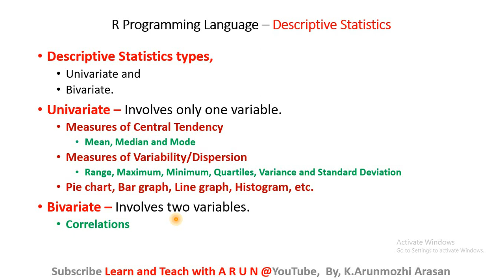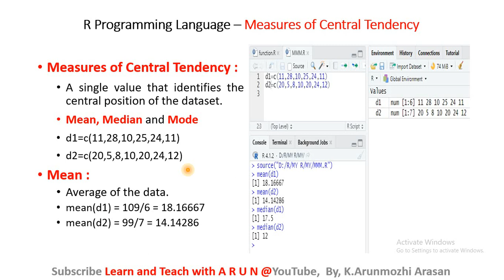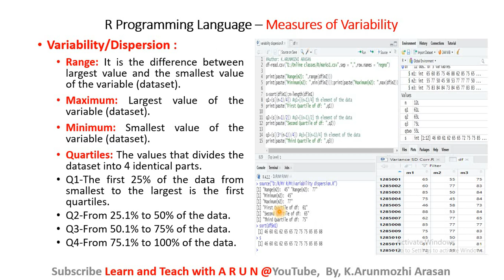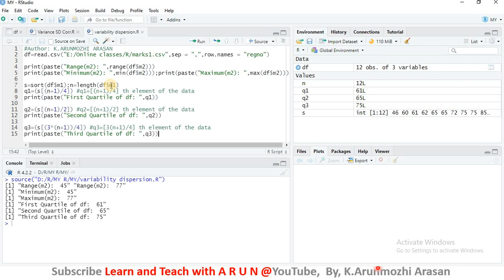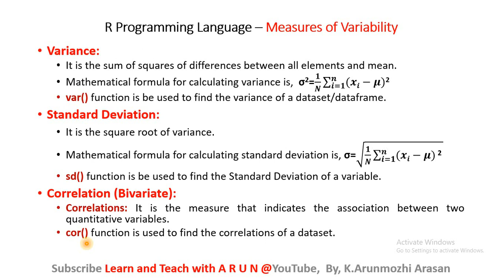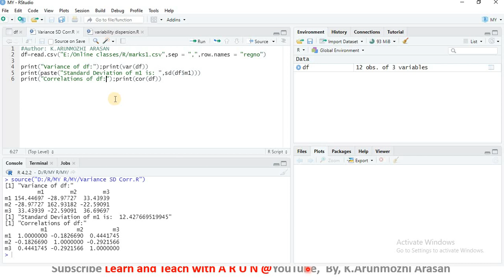RprogrammingInTamil #24 DescriptiveStatistics | Range Quartiles SD Correlation|PieChart BarGraph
Regression and correlation. Linear models Large sample tests Small sample test t- tests Small sample test F-tests Small sample test Chi-square tests ANOVA(one way) ANOVA (Two way) | R programming Tamil | R Tutorial | Introduction to r in Tamil | Basic of r programming in Tamil | Learn R programming for Data Science | Online course R Online Course | Basics of R | Introduction to R Software | R Programming Tutorial in Tamil R for Data Science Tamil R Programming Full Course R Programming for Beginners in Tamil r tutorial for beginners youtube rstudio tutorial for beginners r tutorial for data science | R Programming Basics (Tamil)-Data Science, r programming for data science in Tamil, Statistical Computing, descriptive statistics, Introduction to R Programming: Introduction and Preliminaries, numbers and vectors, Objects, their modes and attributes, Ordered and unordered factors, Arrays and matrices, Lists and data frames, Grouping, loops and conditional execution, functions | R programming in Tamil | R programming tutorial in Tamil | R videos | R programming tutorial videos in Tamil | R programming lecture videos Tamil | Basic of R programming language in Tamil | Introduction to R programming language | Rstudio Tamil | R for beginners | R programming language for beginners | Install R | Install Rstudio | | R program for Arithmetic and matrix operations | Arithmetic and matrix operations using R | Simple functions in R | R program for Plotting Bar chart and scatter plot | Plotting Bar chart and scatter plot using R | R program for Plotting histogram and pie chart | Plotting histogram and pie chart using R | R program for Measures of central tendency -Mean, median, mode | Measures of central tendency -Mean, median, mode using R | R Program for Measures of Dispersion- std. deviation, mean deviation | Measures of Dispersion- std. deviation, mean deviation using R

R programming notes ppt R programming video lectures R language R tool R Studio | TOC video lectures Theory of Computation lecture notes ppt Theory of computing notes JFLAP Automata Theory ppt | Python programming basics ppt Python data science Data Mining Machine learning Python video lectures Python in Anaconda IDE PyCharm Python IDLE | Computer Graphics notes ppt